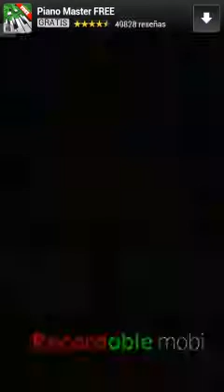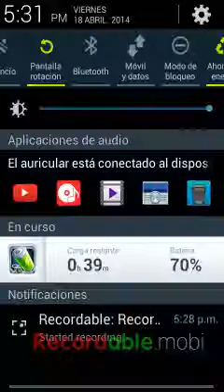El flappysimo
El primer juego que grabo para el celular lo siento por la mala calidad pero no da muy bien la aplicación